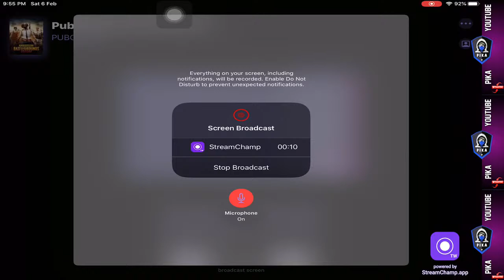YOUTUBEPIKA LIVE ROAD TO 100 SUB.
I am A Noob Player  Tyring To Do Best In PUBG Mobile... Please Support Me

CHARACTER NAME-   Ī『AXE』Ī
Clan - CURRENTLY NO CLAN
Old Device- REDMI NOTE5 Pro (4 GB RAM)
SMOOTH- MEDIUM (USING GFX)FOR ULTRA
.NEW DEVICE- IPAD MINI 5 64GB
.VIDEO EXPORT SETTING- 1080p 60FPS(its makes video smoother)

-Highest Rank-
SEASON 12
SOLO 179 (CONQUEROR)